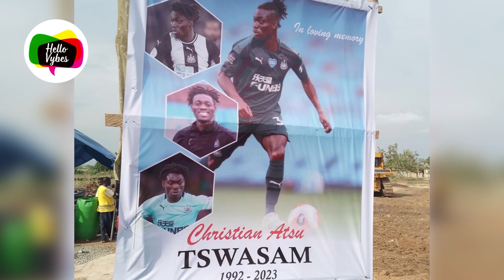Watch Christian Atsu’s Customized Tomb and Where He Will Be Buried 😭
Christian Atsu Funeral: Watch The Construction Of Christian Atsu’s Customized Tomb and Where He Will Be Buried 😭